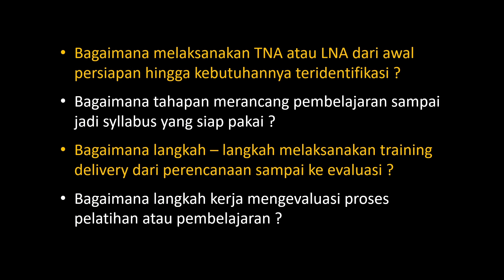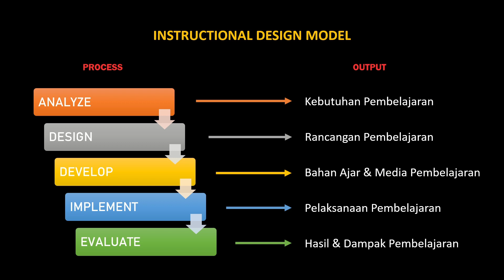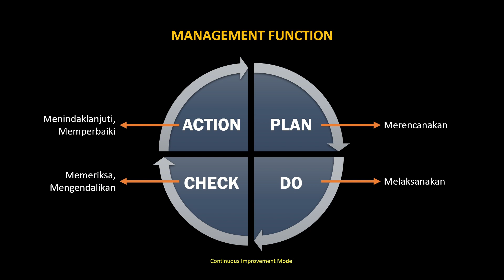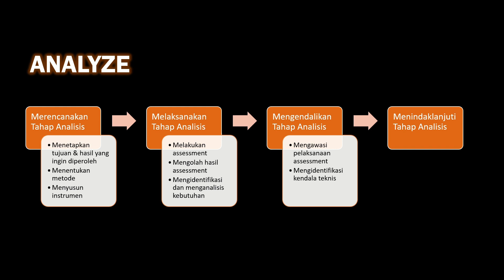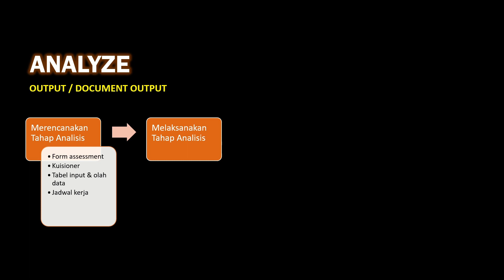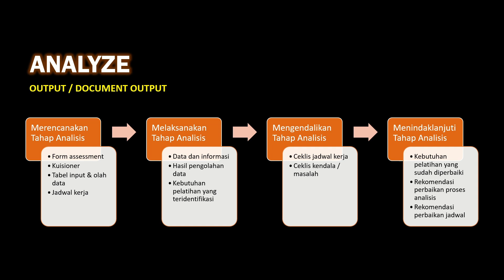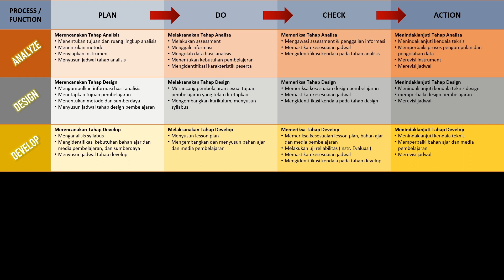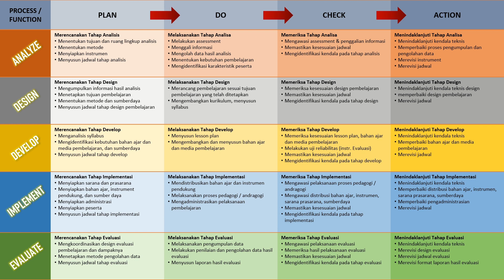PDCA + ADDIE Jadinya Ini !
Proses pembelajaran perlu dikelola aktivitas - aktivitasnya agar menghasilkan output sebagaimana yang diharapkan dan dapat menjadi input untuk tahapan / proses berikutnya.